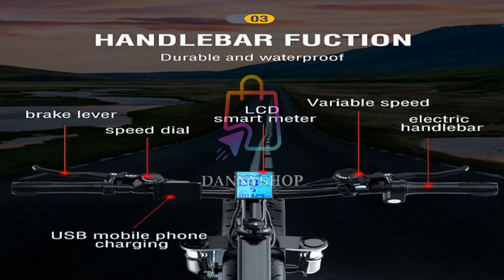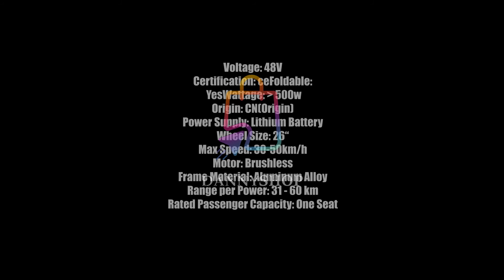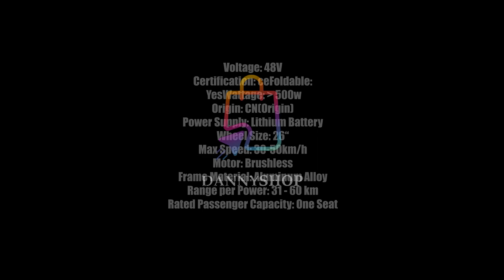Janobike 48V 1000W Electric Bike 12 8Ah Panasonic Battery Electric Bicycle Folding E bike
Janobike 48V 1000W Electric Bike 12.8Ah Panasonic Battery Electric Bicycle Folding E-bike 4.0 Fat Tire bike with Hydraulic brake